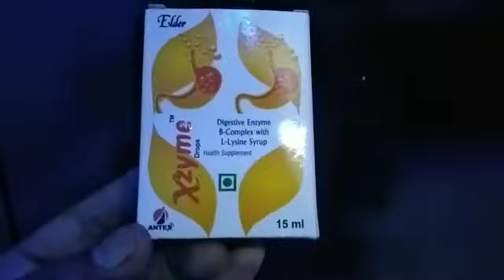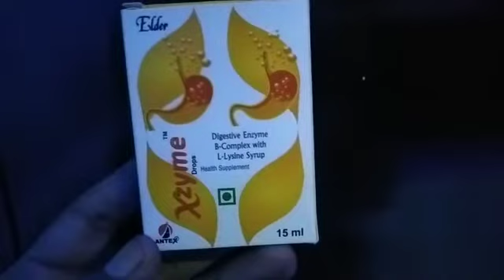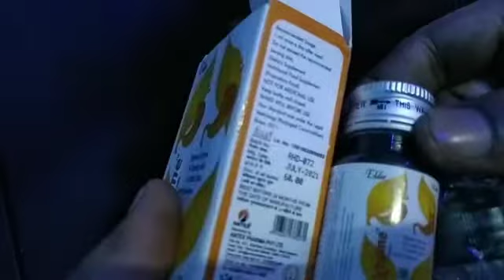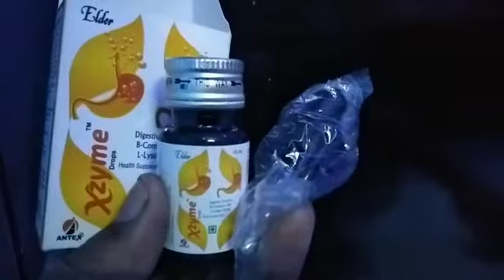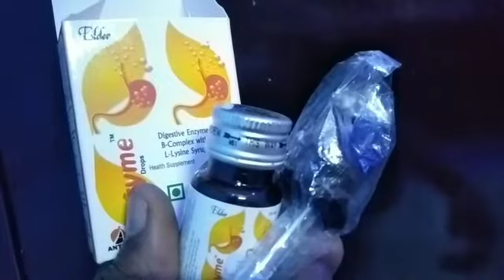Xzyme Drop Digestive Enzyme B-Complex with L-Lysine syrup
xzyme drop Digestive Enzyme B-Complex with Lysine syrup

use - yeh drop Baby ko milk ko pachne mai kam kar ti hai  babay kamjor ho to kamjori ko bhi dur karti hai akpe bache ko haldi re ta hai
bacho ke body mai kamjori ko dur kar ti hai